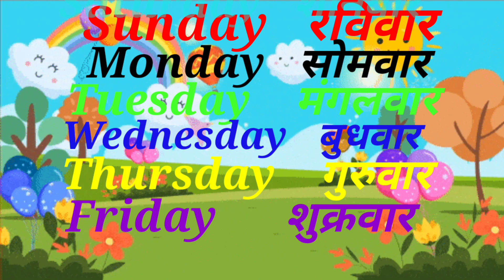week naam english and hindi| सप्ताह के दिनों के नाम | week of the day with spelling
week naam| सप्ताह के दिनों के नाम | sunday monday | week of the day with spelling weekend @Kaisegyan

Sunday Monday-Days of the week/Sunday Monday ki spelling/saptah ke dinon ke naam/sunday to saturday

Weeks Name !! Sunday Monday !! week of the day with spelling ।। सप्ताह के दिनों के नाम

Weeks name | Sunday monday | Days of the Week | Sunday monday ki Spelling sande mande ka video 7 दिन

sunday monday
saturday song
sunday monday rhymes
saturday
wednesday

Capital Letters
English Alphabets
phonics songs
nursery rhyme
alphabet songs for children teach, School, Word, abc
phonics song, Alphabet Song, online kids education
abcd songs nursery rhymes english varnamala ABC
Song, Alphabet Songs, Abc songs for children,

aam, Nursery rhymes,phonics song,Ka se kabutar ab
English alphabet ABC with pictures A for apple b for
ball alphabets
elephant
a for apple pic
Preschool Learning A B C, Phonic song Alphabet
letters playlist, rhymes, Hindi lullabies, bal geet in
hindi, bachon ke songs hindi, a se anar varnamala,
geet, phonics,
a for apple b for badka apple, phonics sounds of
alphabets, apple ball cat dog elephant fish gorilla hat
english varnamala, a for apple b for ball c for cat d
for dog, a b c d e f g, a for apple b for ball c for cat